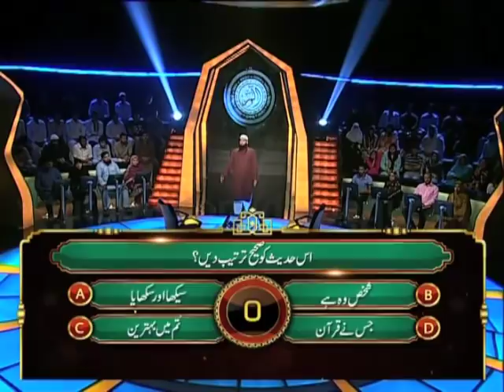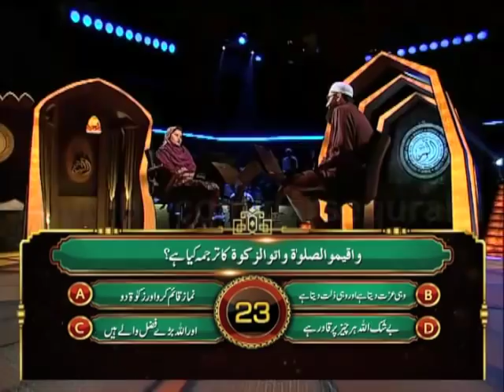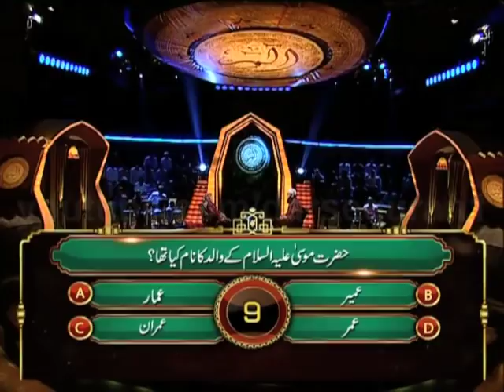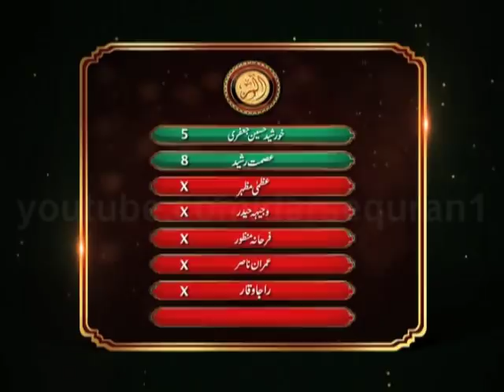Alif Laam Meem Junaid Jamshed Mufti Muhammad Zubair Geo Tv Show 16 10th August 2011 Complete Program